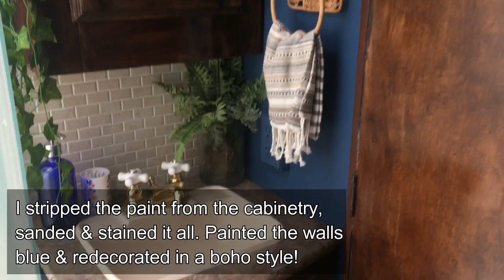2017 Updated Tour of the RV